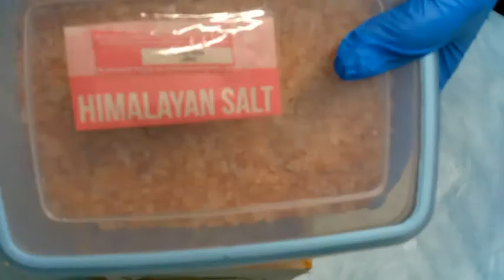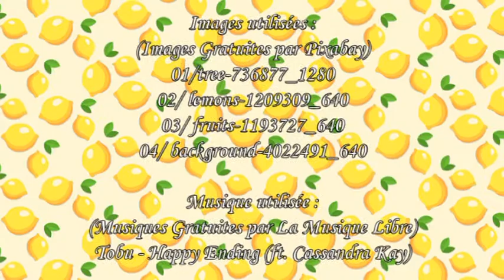Savon à Froid Charbon, Tea Tree et Citron (avec recette)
Bonsoir à tous, je vous reviens aujourd’hui avec une recette de savon conçue pour les peaux grasses et à acné. Il conviendra cependant à tous. J’ai utilisé un peu de dioxyde de titane pour éclaircir une petite partie de ma pâte mais c’est tout à fait optionnel.

Petit rappel : Fabriquer du savon peut-être dangereux si des précautions ne sont pas prises. Travailler dans un espace ventilé, loin des enfants et des animaux. Porter un équipement de protection (lunettes, masque et gants ainsi que des manches longues) et respecter votre recette au 0.01 gramme près pour éviter les accidents ou les ratés.

            Recette :
13,33% : Beurre Végétal de Karité
13,33% : Beurre Végétal de Cacao
13,5% : Huile Végétale de Palme Rouge
13,33% : Huile Végétale de Coco
13,33% : Huile Végétale de Coprah
12,06% : Huile Végétale de Macadamia
8,89% : Huile Végétale de Ricin
12,22% : Huile Végétale de Tournesol

Eau distillée et soude à recalculer
Sel pour aider à démouler
Sucre pour un peu plus de mousse
Surgraissage à 9%

Ajouts par rapport à mon poids d’huiles : 4% : Argile Blanche ; 2% : Orange (poudre) ; 1,5% : Lait de Coco (poudre) ; 1,5% : Lait d'Amande (poudre) ; 1% : Charbon Activé ; 2% : HE Citron ; 1,5% : HE Tea-Tree ; 0,5% : HE Menthe

Colorant : Dioxyde de Titane (Aromat'Easy)
Déco : Gros Sel de l’Himalaya

                                           Images utilisées :
                                (Images Gratuites par Pixabay)
      01/tree-736877_1280
Image par Bessi de Pixabay
      02/ lemons-1209309_640
Image par Free-Photos de Pixabay
      03/ fruits-1193727_640
Image par DashaDee de Pixabay
      04/ background-4022491_640
Image par LC-click de Pixabay

                                            Musiques utilisées :
                        (Musiques Gratuites par La Musique Libre)
      Tobu - Happy Ending (ft. Cassandra Kay)
Musique proposée par La Musique Libre :